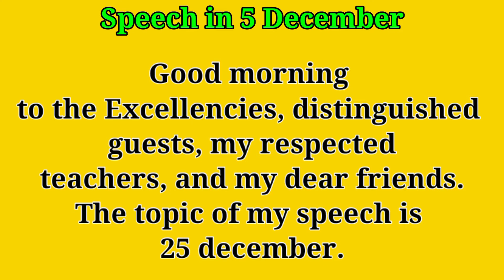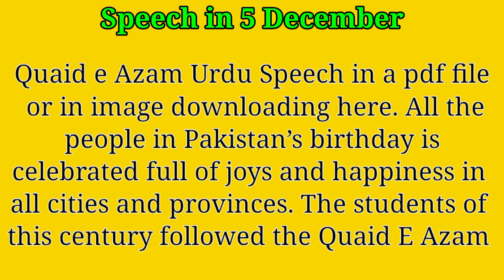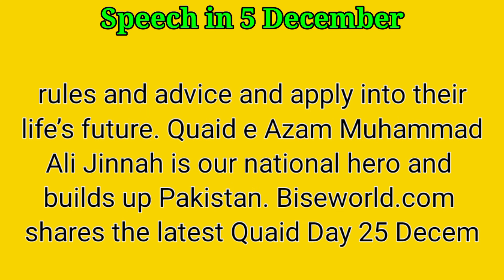25 December Speech in English | Speech on Quaid e Azam | Quaid Day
Quaid e Azam DAY 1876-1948
Do not forget that the armed forces are the servants of the people. You do not make national policy; it is we, the civilians, who decide these issues and it is your duty to carry out these tasks with which you are entrusted.